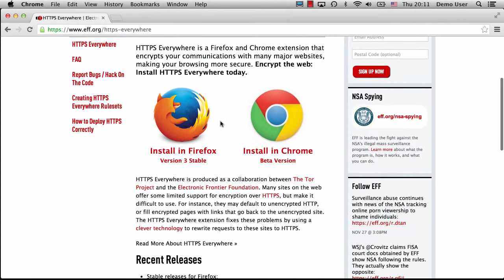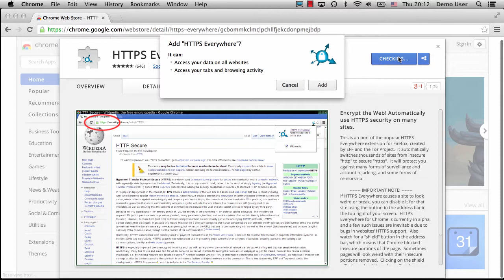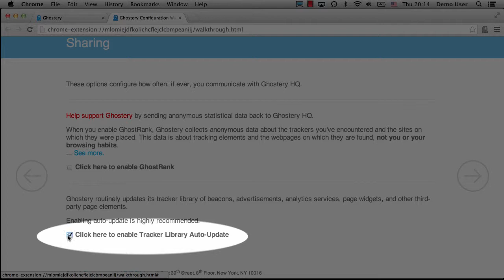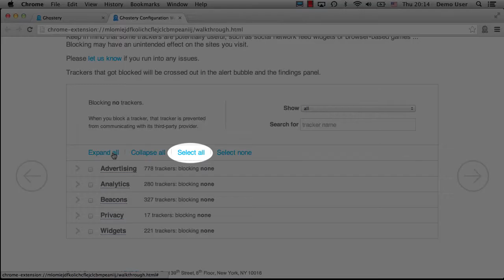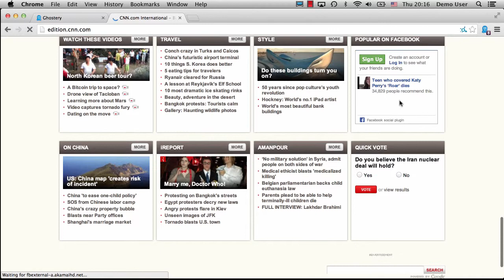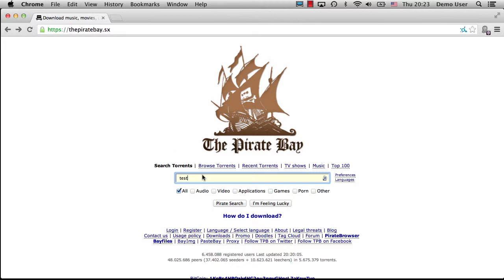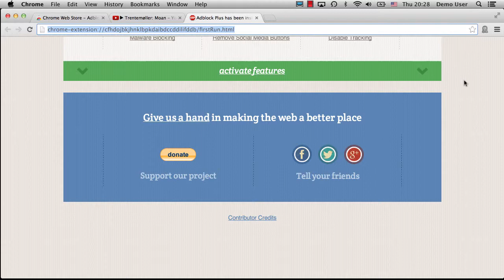Chrome rozšírenia: Adblock, Ghostery, HTTPS Everywhere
Naučíme sa ako nainštalovať tri veľmi užitočné rozšírenia do prehliadača Google Chrome, ktoré zvýšia vaše bezpečie a komfort inline. Môžete si buď pozrieť krátke video, ktoré vás prevedie inštaláciou alebo si prejsť blog s podrobným návodom a screenshotmi.